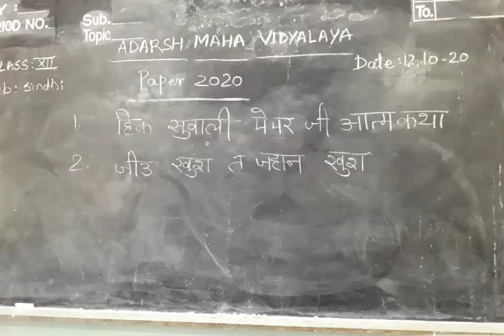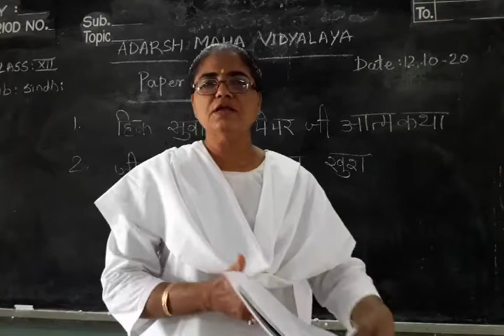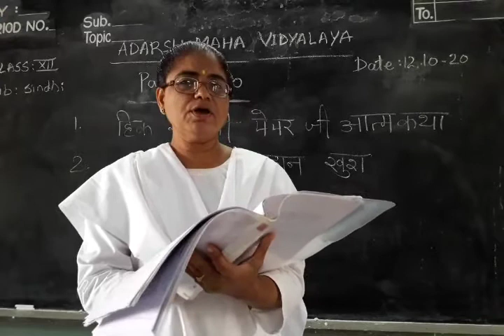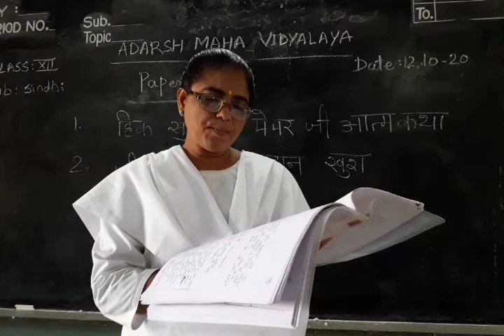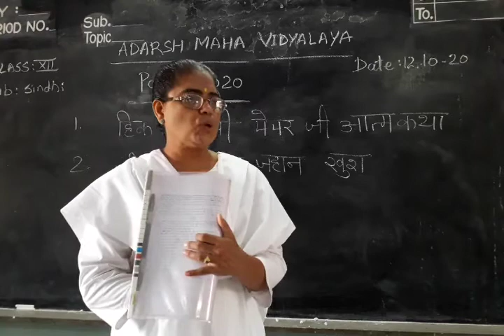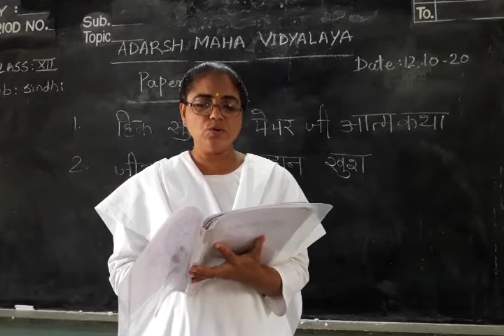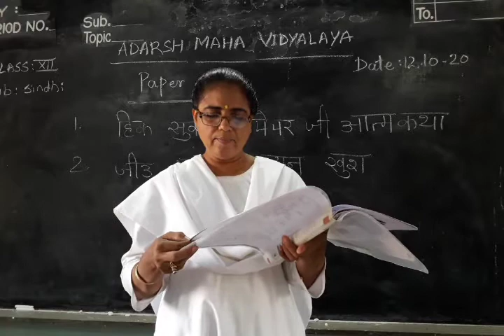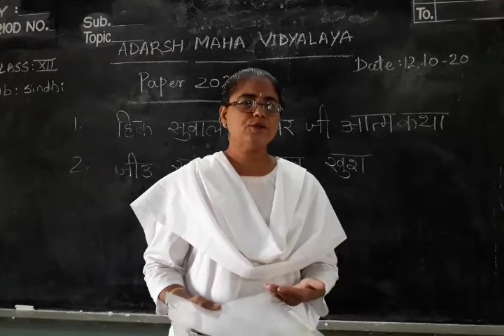12 sindhi board paper 2020 part 3